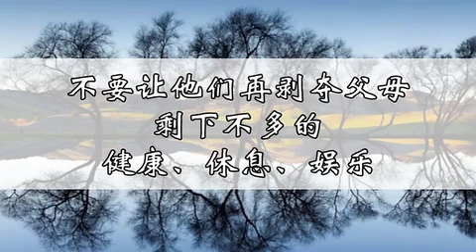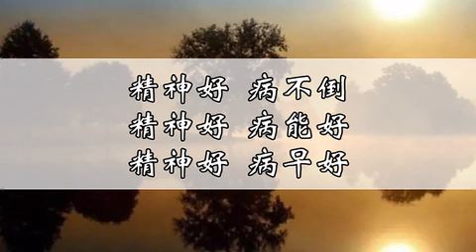快樂晚年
Video from paikhekmeng